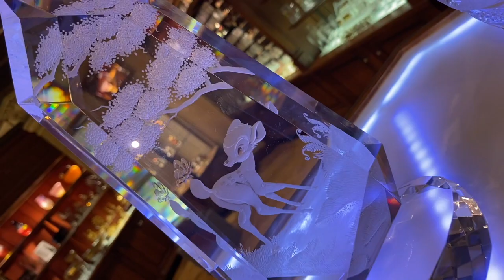Disney World Epcot Theme Park Amusement Serban Cioca tour Christmas towns crystal artworks part 2